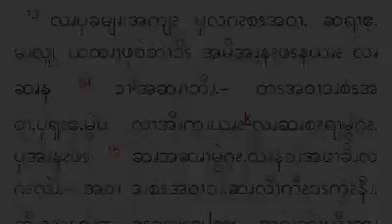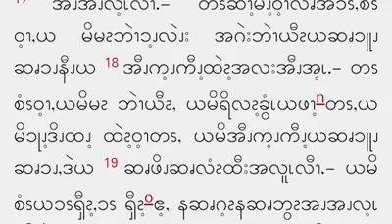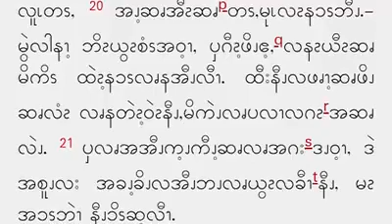ဧ၀ံေဂလိက်မ္းစာဖတ္ရႈၾကားနာျခင္း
ၾသဂုတ္လ ၄ ရက္အတြက္ ဧ၀ံေဂလိက်မ္းစာဖတ္ရႈၾကားနာျခင္း